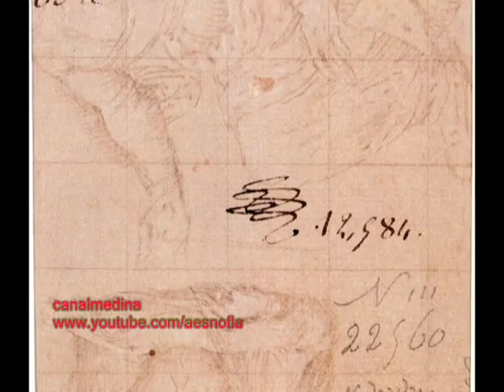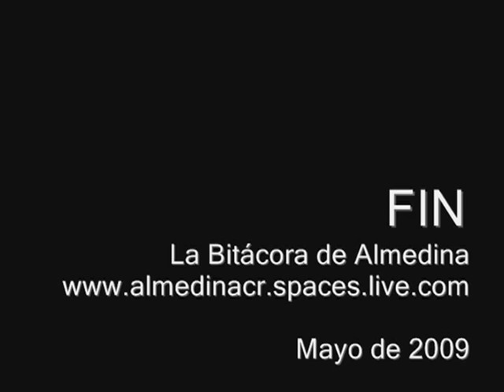Pintura de Fernando Yáñez de Almedina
Cuadros de Fernando Yáñez, nacido en Almedina en el último tercio del siglo XV. Alumno de Leonardo Da Vinci e introductor del arte de la pintura en España a través de las diversas obras en Levante español. Su obra se encuentra en los más prestigiosos museos del mundo, entre ellos, El Prado, Louvre, Whasington, Berlín, etc...
Un orgullo para Almedina. Un orgullo para la pintura.